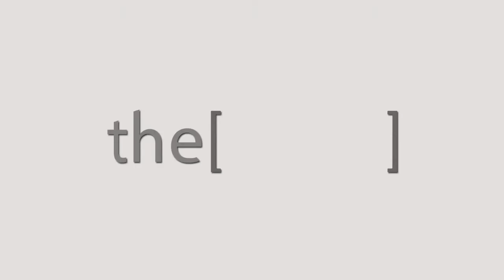Prof. Abdulsalam Al kassab Talks about Osteoporosis.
Professor of clinical Endocrinology at Wayne State University Medical School in Detroit Michigan and Oakland University Medical School
Talks about Osteoporosis